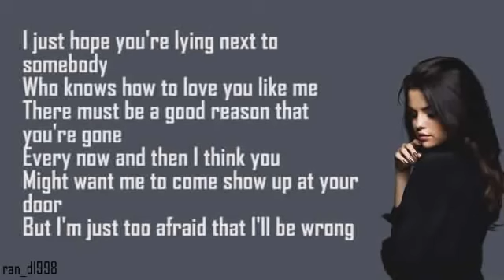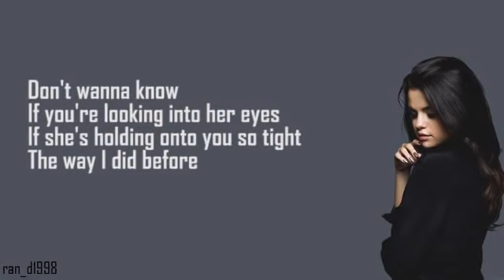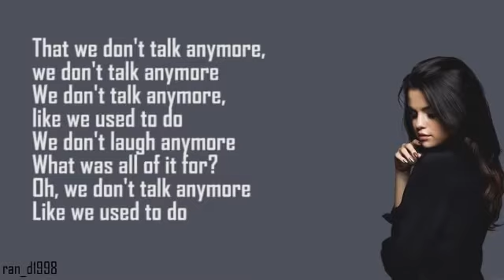Selena Gomez "SOLO" - We don't talk (Lyrics)